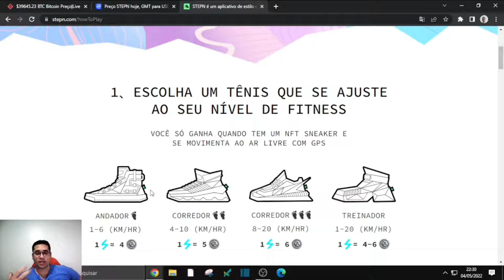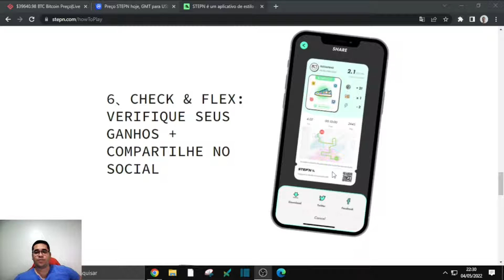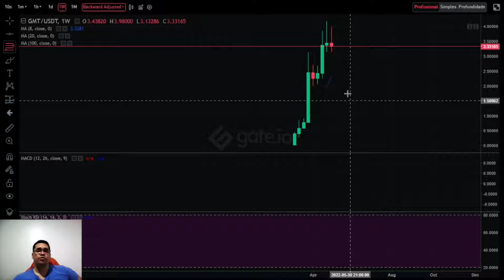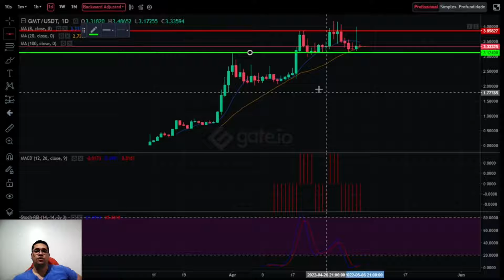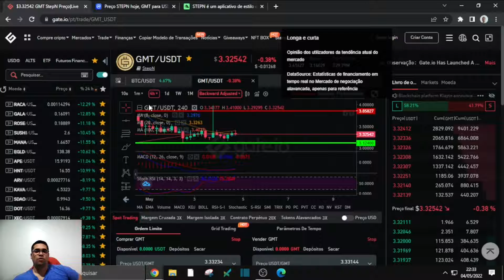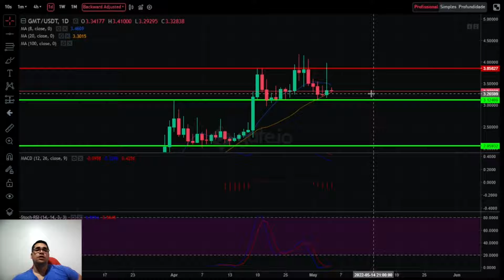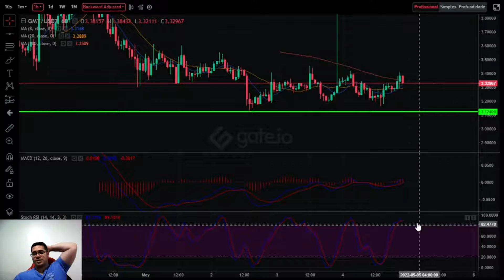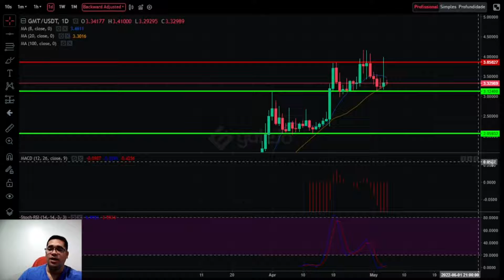STEPN GMT pode ter encontrado seu topo, então muito cuidado comprador você pode tomar um susto